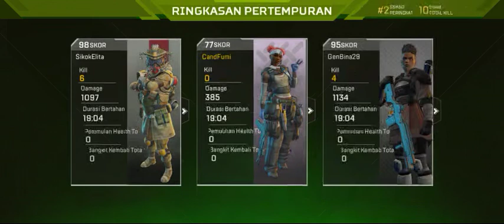Pertama Kali Main Apex Legends [Gameplay]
Ini Gameplay pertama kali main apex, sumpah gw gak ngerti mainnya masih nyaman main PUBG hehehe :v.